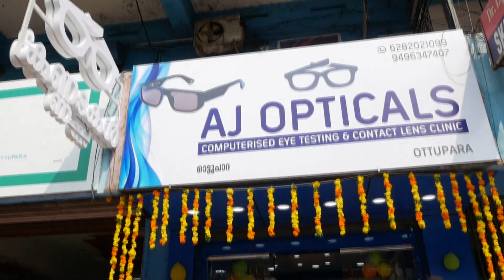വടക്കാഞ്ചേരി ലയൺസ് ക്ലബ്ബ് അധ്യാപകദിനത്തോടനുബന്ധിച്ച് രാജസ്വാമി അയ്യരെ ആദരിച്ചു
VCV NEWS

VCV NEWS CHANNEL
Wadakkanchery, Thrissur